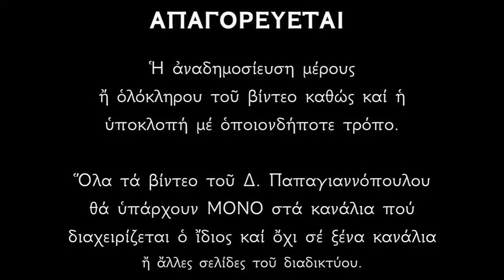10 ΙΑΝΟΥΑΡΙΟΥ - Απολυτίκιο Αγίου Γρηγορίου Νύσσης και Αγίου Δομετιανού | Παπαγιαννόπουλος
00:00 Ἀπολυτίκιον Ἦχος γ’. Θείας πίστεως.
Θεῖον γρήγορσιν, ἐνδεδειγμένος, στόμα σύντονον, τῆς εὐσέβειας, ἀνεδείχθης Ἱεράρχα Γρηγόριε τὴ γὰρ σοφία τῶν θείων δογμάτων σου, τῆς Ἐκκλησίας εὐφραίνεις τὸ πλήρωμα. Πάτερ ὅσιε, Χριστὸν τὸν Θεὸν ἱκέτευε, δωρήσασθαι ἠμὶν τὸ μέγα ἔλεος.

01:07 Ἀπολυτίκιον Ἦχος δ’. Ὁ ὑψωθεῖς ἐν τῷ Σταυρῷ.
Ὡς καθαρὸς καὶ φωτισμοῦ θείου πλήρης, τὴν τοῦ ποιμαίνειν ἐπιστεύθης φροντίδα, τοὺς ἄρνας Πάτερ ὅσιε Χρίστου τοῦ Θεοῦ ὅθεν δι' ἀσκήσεως, καὶ ποικίλων θαυμάτων, τῆς ἱεραρχίας σου, τὴν χλαμύδα κοσμήσας, τῆς Ἐκκλησίας Δομετιανέ, ὤφθης κοσμήτωρ, αὐτῆς προϊστάμενος.

*** ΠΡΟΣΟΧΗ !!!